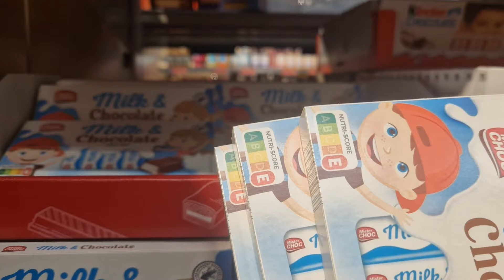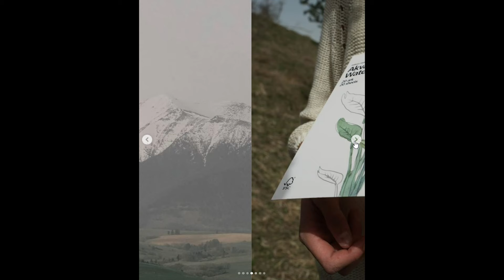# 194 On a FAILLIT PAS REVENIR! BOULETTE avec notre camping-car en Slovaquie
Retrouvez dans cette vidéo la boulette à ne pas faire avec votre camping-car si vous ne voulez pas vous retrouver coincé dans un autre pays (pour ça vive les assistances!) et surtout pleins d'instants de vie qui ont égayés notre fin de road-trip vers la Grèce (rappelez-vous nous sommes parti à travers les Balkans et sommes revenus de Grèce en passant par les pays de l'Est de l'Europe) c'est en Slovaquie et en République Tchèque que ce road trip en famille touche à sa fin.  La suite? Une grande aventure en Corée du Sud vous attends 🇰🇷✈️ .

Si tu nous découvre sur cette vidéo je t'invite à t'abonner pour découvrir nos autres vlogs en voyage et surtout découvrir nos prochaines aventures en famille dont la Corée du Sud dans quelques jours!

🎶 Musique : Toutes les musiques proviennent (Un mois gratuit avec le lien)

0:00 - Introduction et astuces de nettoyage
0:27 - Utilisation de bicarbonate de soude et huile d'olive pour enlever des stickers
1:25 - Tentative humoristique avec l'accent belge
2:26 - Difficultés avec un sticker résistant
3:31 - Presque réussite de l'enlèvement du sticker
4:16 - Préparations pour Pâques et critique du chocolat
5:10 - Achat de chocolats de Pâques au Lidl
6:18 - Célébration de Pâques et plans de voyage
7:53 - Balade en Slovaquie et observations de la nature
9:03 - Problèmes de batterie et plans de retour vers la Belgique
11:54 - Assistance routière Ethias ou Touring Assistance? et préparations pour la Corée
13:37 - Départ vers la Tchéquie et stratégie de voyage
15:10 - Plans finaux et retour en Belgique
16:16 - Arrivée en Belgique et fin de la vidéo